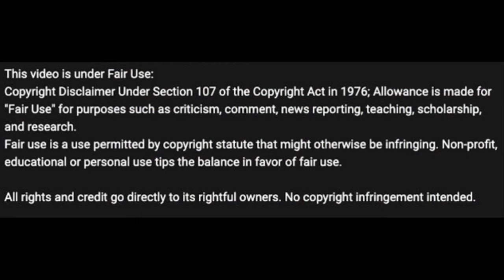The Lakers Are Willing to Do Whatever it Takes to Bring Back LeBron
The Lakers are making their intentions with the King CLEAR.